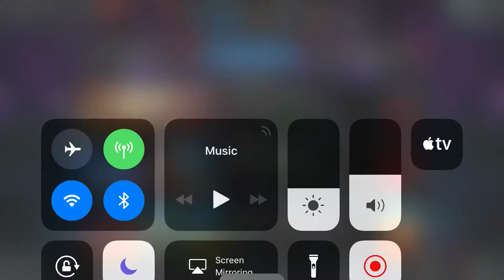5 Star Blade Crystal opening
Did we get a Blade?